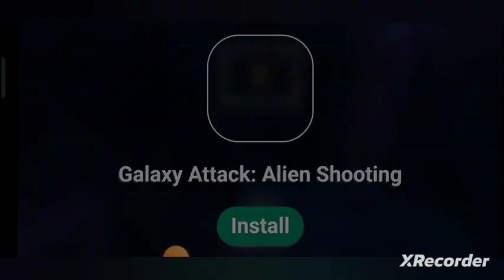I am playing asphalt 8